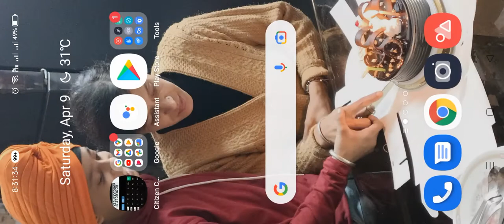lm play a new ster game tihes is so good please play and tell me